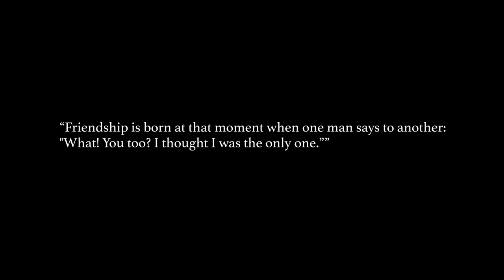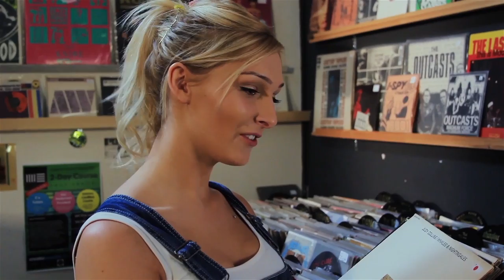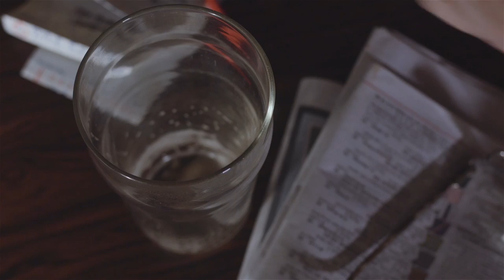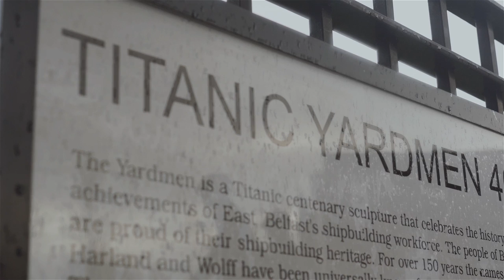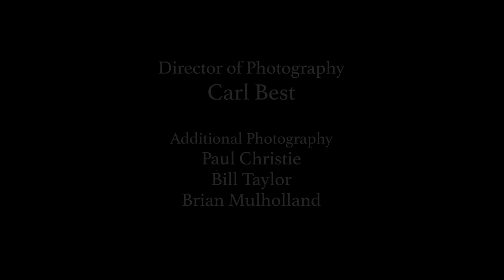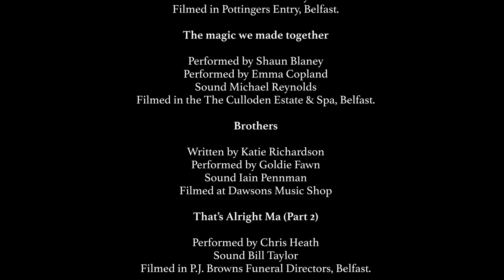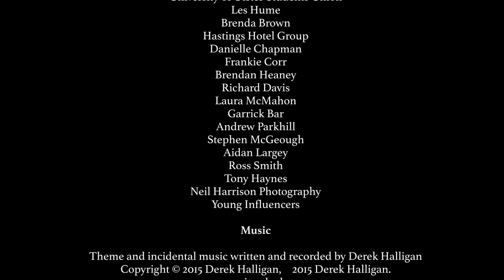The Monday Club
‘The Monday Club’ was a place to go for a few drinks and great craic.

In a Belfast City Center pub, where the ‘magnificent seven’ met up every Monday after work. They were ‘Island men’ working in the Belfast docks. Their friendship over the years saw them share love, loss and family connections.

Danny talks about his old friends and times they shared as a series of stories unravel. We see this played out in pieces by their descendants, helped by Danny, the last surviving member of the club. Belfast is a city full of characters, the Monday Club shares some of them with you.

Debut feature for Stay Beautiful Films ‘The Monday Club’ was screened at Belfast Film Festival on Thursday 23rd April to a packed out screen in the Movie House Cinema, Dublin Road.

Written and Directed by Brian Mulholland | Producer Corrine Heaney | Stay Beautiful Films.